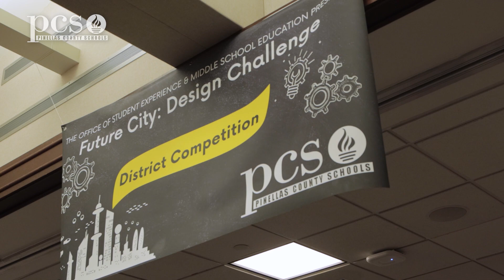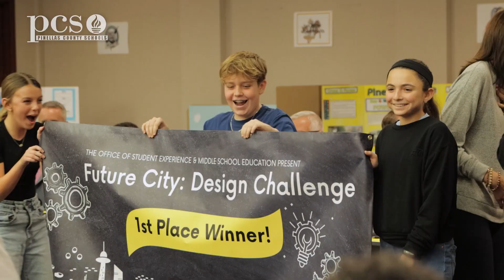Pinellas County middle school students imagine Future Cities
Seminole Middle School wins Pinellas County Schools first districtwide Future Cities competition
Students from six Pinellas County middle schools created projects and presented at the 2023 Future Cities District Championships.